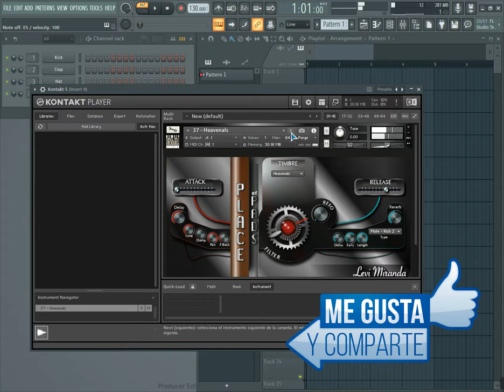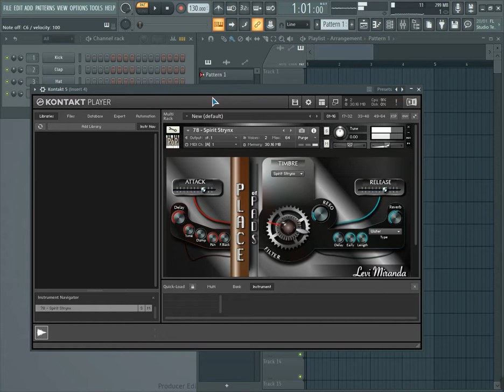Place Of Pads Vol. 2 Kontakt Libreria 2 (Sonidos)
Saludos a todos nuevo vídeo en mis redes sociales les dejo la continuacion de la muestra de los sonidos que lleva el instrumento place of pads vol. 2 libreria 2 kontakt para mas información sobre este vst suscribete a mi canal o sigue mi pagina sigo siempre adelante en la musica comparte⇇ 28/01/2019 🎶 🎼 🎻 🎹 📽 🎧 🎤 🎸 🎼